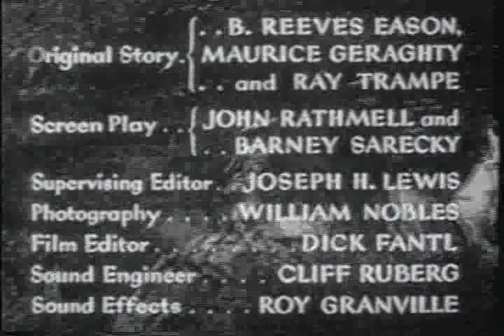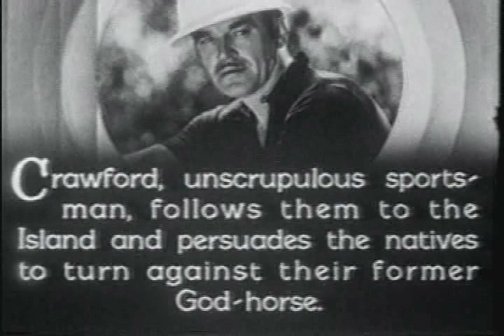The Adventures of Rex and Rinty: Chapter 12 - Primitive Justice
A 12 episode serial starring Rex, the King of the Wild Horses and Rin-Tin-Tin, Jr. Rex is brought from the island of Sujan, where he is worshiped as a God-Horse, to the U.S. to be trained as a polo pony. He escapes, meets Rinty and with the help of Frank Bradley is returned to Sujan. The natives have been persuaded to turn against their God-Horse, however he is rescued just in time before he is burned as a sacrifice.

CAST
REX - Rex
RIN-TIN-TIN JR. - Rinty
KANE RICHMOND - Frank Bradley
NORMA TAYLOR - Dorothy Bruce
MISCHA AUER - Tanaga
SMILEY BURNETTE - Jensen

with

HARRY WOODS, PEDRO REGAS, HOOPER ATCHLEY, WHEELER OAKMAN, VICTOR POTEL, ALLAN CAVAN, AL BRIDGE, EDMUND COBB, CHARLES KING, GEORGE CHESEBRO, JACK ROCKWELL

CREW
Directed by: FORD BEEBE, B. REEVES EASON
Original Story: B. REEVES EASON, MAURICE GERAGHTY, RAY TRAMPE
Screen Play by: JOHN RATHMELL, BARNEY SARECKY
Produced by: NAT LEVINE
Supervised by: BARNEY SARECKY
Supervising Editor: JOSEPH H. LEWIS
Photography: WILLIAM NOBLES
Film Editor: DICK FANTL
Sound Engineer: CLIFF RUBERG
Sound Effects: ROY GRANVILLE